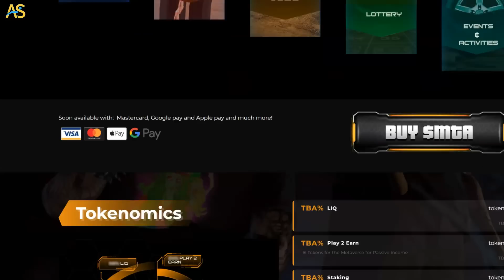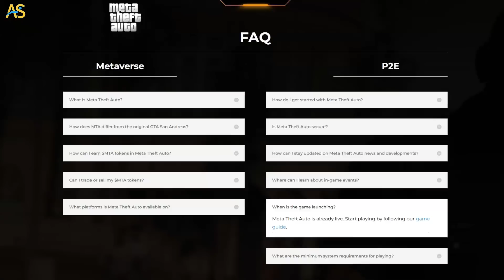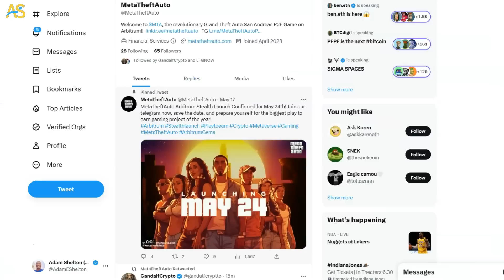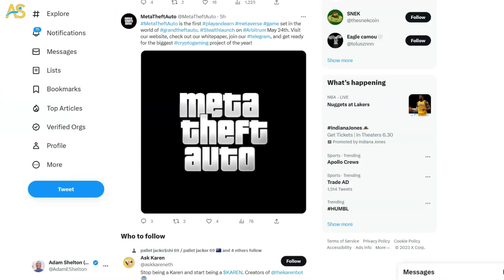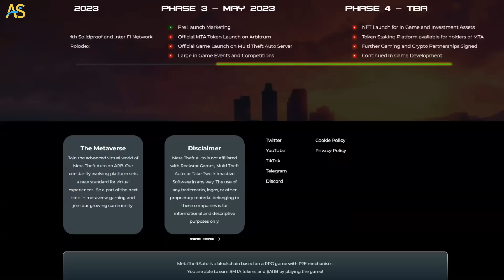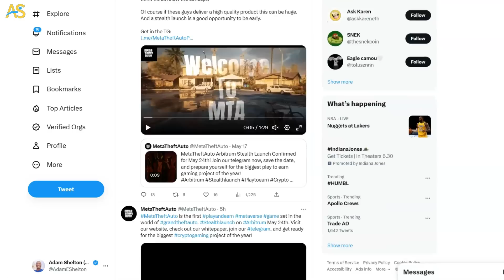Introducing the World's First Play-to-Earn Meta Theft Auto Game!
Play 2 Earn game built on the classic and fan favorite Grand Theft Auto, San Andreas and within multi theft auto server, which currently has 100k daily users.